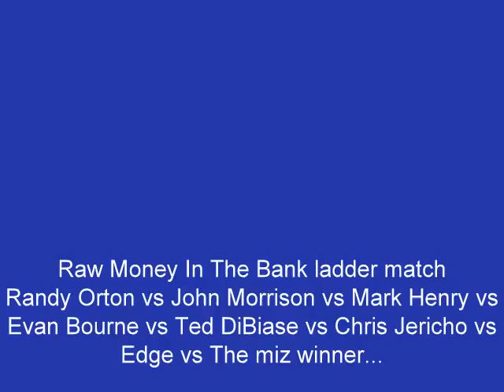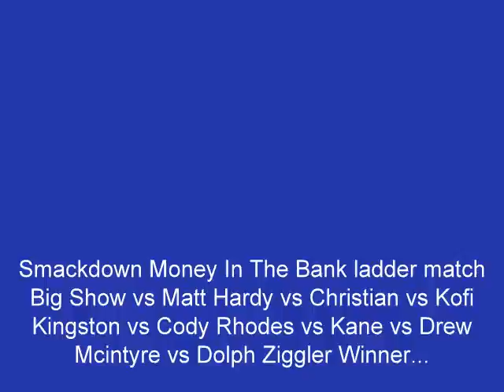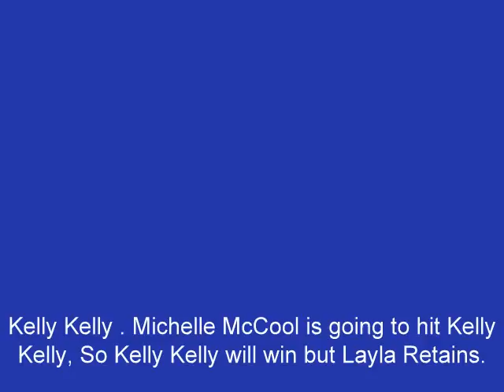WWE Money in the Bank 2010 Predictions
These are my Predictions.